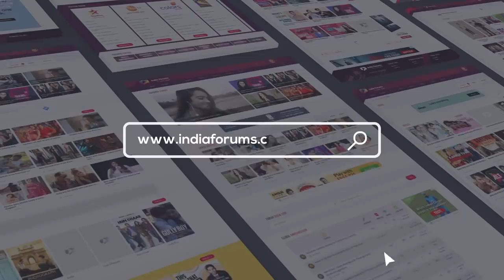Hina Khan And Rohan Shah’s Fun Co-Star Secrets Revealed | First Impression & More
Hina Khan And Rohan Shah’s Fun Co-Star Secrets Revealed | First Impression & More | Watch the video to find out more.